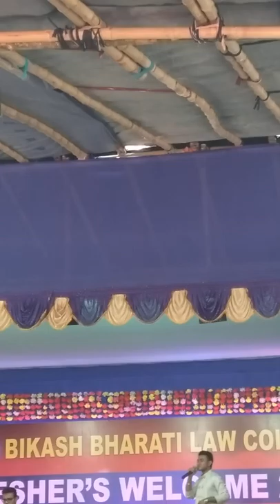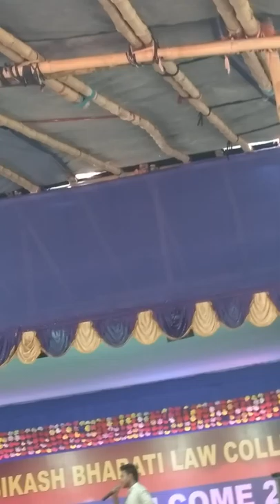Song of Law student of BIkash Bharati law college,2019 Fresersh